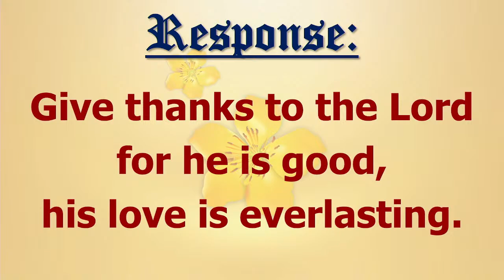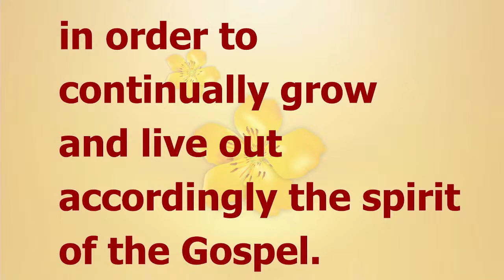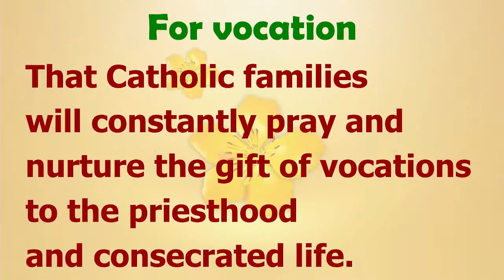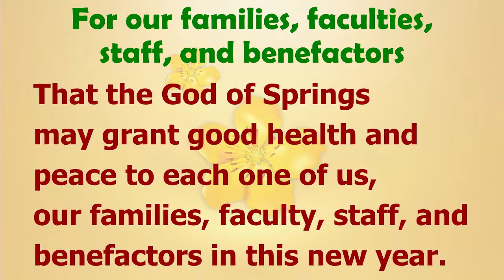Lunar New Year Liturgy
A celebration of Lunar New Year